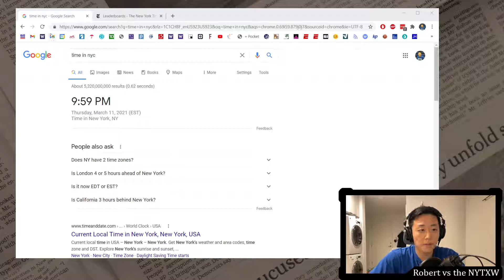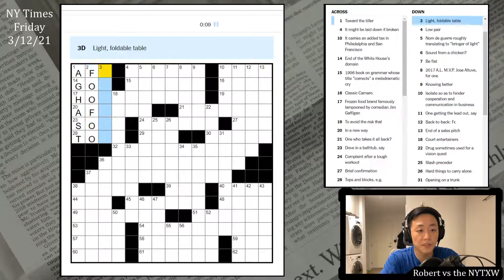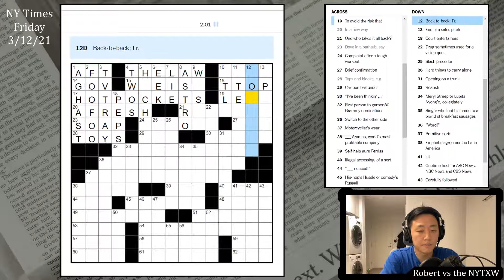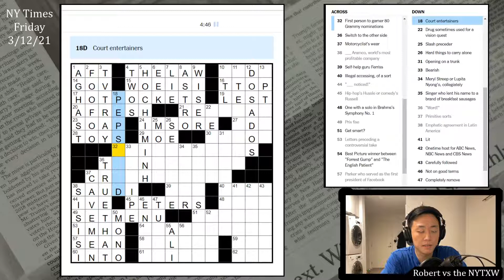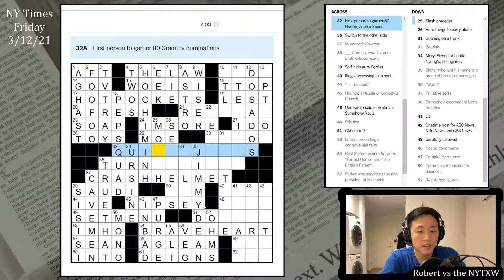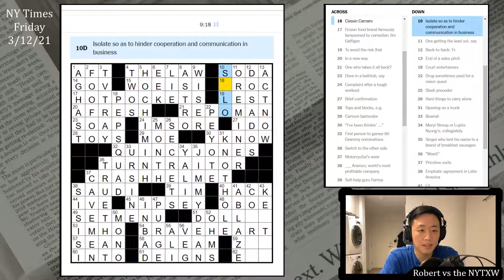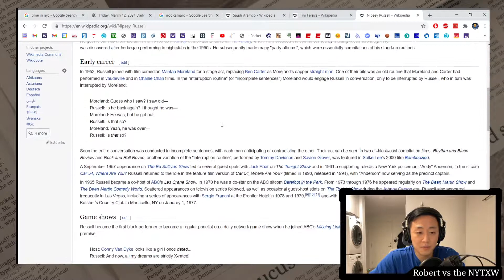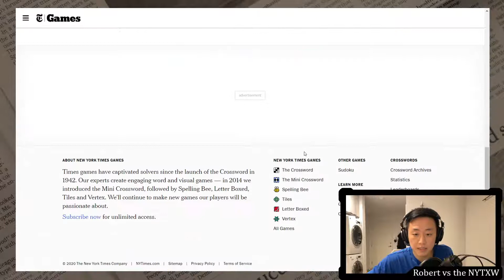Friday trickery [0:11/9:36] || Fri 3/12/21 New York Times Crossword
0:00 - Intro
1:57 - Mini puzzle
3:13 - Daily puzzle (by Peter Wentz)
12:49 - Commentary

New York Times Crossword, Friday 3/12/21:
Got some redemption from yesterday's disastrous showing in the Mini, although I think some of my friends can still beat my time!

Lots of tricky cluing in the daily grid. The NE and SE in particular were quite tough! I knew IROC from crossword puzzles, but initially had the also crossword-y TTOP there. Wasn't aware of the term SILO in business, but I imagine less crossword-experienced folks might think to go SOLO there since "OROC" seems about as reasonable as IROC. Stacking SILO with a tricky clue for OREMINER and the French DOSADOS (which I learned is etymologically the root of do-si-do!) probably made that a tricky corner for many. It was my last corner. The SE gave me a little bit of trouble because I wasn't familiar with ECO and the cluing for ZIT and DOLLUP was pretty tricky.

I think QUINCYJONES is a really nice fill, both because of his influence as well as his name having both a Q and a J. Also like HOTPOCKETS (the fill more than the food). Also thought the FOOFOO fill was really charming.

Overall the cluing kept me on my toes the whole time, which I enjoyed.

11s on the Mini and 9m36s on the daily puzzle.

Also please share with anyone who might be interested!